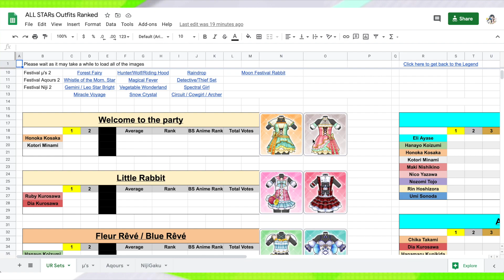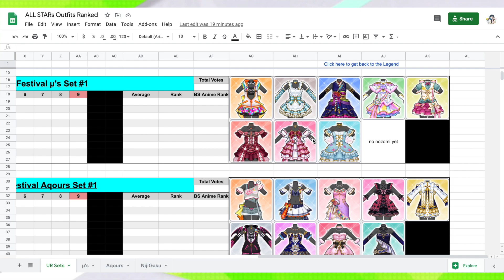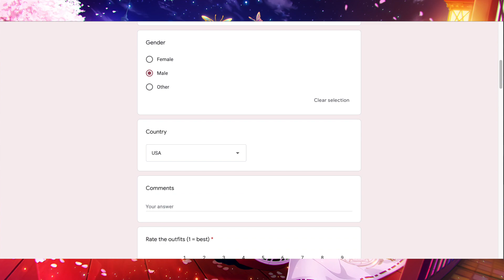Ranking the Initial Aqours UR Set from ALL STARS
Let's see how has the best outfit in the initial UR set for Aqours! Let me know what guys think is the best outfit in the game!

Links to all of my numerous amounts of Love Live!